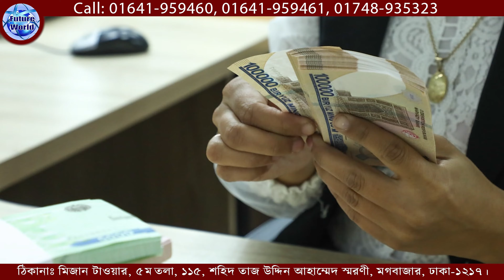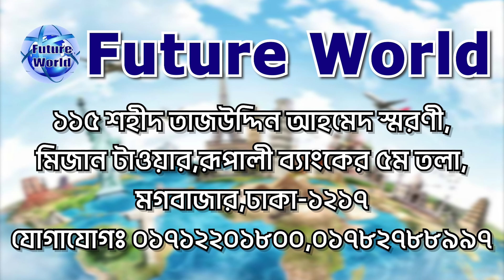Uzbekistan 🇸🇲 উজবেকিস্তান। ১-২ মাসেই ফ্লাইট । স্বল্প খরছে ।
Uzbekistan 🇸🇲 উজবেকিস্তান। ১-২ মাসেই ফ্লাইট। কন্সট্রাকশন, ফেক্টরী, ঘোড়ার খামার, গার্মেন্টসে সুইং অপারেটর কাজ। @futureworldbd

🇸🇲 আনুষ্ঠানিকভাবে উজবেকিস্তান প্রজাতন্ত্র, মধ্য এশিয়ার স্থলবেষ্টিত রাষ্ট্র। এর রাজধানী তাশখন্দ। সার্বভৌম রাষ্ট্র একটি ধর্মনিরপেক্ষ, ঐক্যবদ্ধ সাংবিধানিক প্রজাতন্ত্র, ১২ টি প্রদেশ, একটি স্বায়ত্তশাসিত প্রজাতন্ত্র এবং একটি রাজধানী শহর।
🇸🇲 উজবেকিস্তান সীমান্তে পাঁচটি স্থলবেষ্টিত দেশ রয়েছে: উত্তরে কাজাখস্তান; উত্তরপূর্ব কিরগিজস্তান; দক্ষিণপূর্ব তাজিকিস্তান, দক্ষিণ আফগানিস্তান; এবং দক্ষিণ পশ্চিমে তুর্কমেনিস্তান।

🇸🇲 রাজধানী : তাশখন্দ
🇸🇲 মুদ্রা : উজবেকিস্তানি সোম
🇸🇲 সরকারি ভাষা : উজবেক
🇸🇲 মহাদেশ : Asia
🇸🇲 জনসংখ্যা : ৩৫.৬৫ মিলিয়ন (২০২২)

🇸🇲 উজবেকিস্তান নতুন ভ্যাকেন্সি  :
🎠 কাজ : ঘোড়ার ফার্মের ওয়ার্কার
🎇 কাজ : সুইং অপারেটর গার্মেন্টস
🛠️ কাজ : কনস্ট্রাকশন ওয়ার্কার ও হেলপার

💵 বেতন - ৩৫০-৫০০ ডলার
✳️ সুবিধা : থাকা/খাবার  কোম্পানীর

📌 মেয়াদ : ১বছর (নবায়নযোগ্য)
📌 বয়স : ২০-৪০বছর।

✍️ ডকুমেন্ট যা যা লাগবে :
পাসপোর্ট, ছবি সাদা ব্যাকগ্রাউন্ড

🇸🇲 উজবেকিস্তান Visa : খরচ বিবরন  :
🌎 প‍্যাকেজ :
মোট খরচ : ৩ লক্ষ ৮০ হাজার।
এডভান্স : ৫০ হাজার ।
ভিসার আসার পর : খরচ : ১ লক্ষ ৫০ হাজার টাকা।
বাকী টাকা : অবশিষ্ট টাকা ভিসা হবার পর।

📌কাজের ভিডিও ১ মিনিটের দিতে হবে। সুইং মেশিন অপারেটরের ক্ষেত্রে।

বি দ্র : ম্যানপাওয়ার কার্ড হবে ( এ ক্ষেত্রে সময় বেশি প্রয়োজন হবে) এবং ম্যান পাওয়ার সমস্যা হলে ডিরেক্ট ফ্লাইট হবে। পাশাপাশি উজবেকিস্তান যাওয়ার পর আমরা অব্যশই ১ বছরের কার্ড করে দিব। যা অনেকেই করে দেয় না।

🇸🇲 ফাইল জমা দিতে আমাদের অফিস এ আসুন।

🏠 কর্পোরেট অফিস :
🌍 Future World
115, Sohid Taj Uddin Ahamed Shorony, Moghbazar, Dhaka-1217, Bangladesh.

(WhatsApp Only)

Future World
আমাদের অফিসিয়াল ফেসবুক পেইজ লিংক :